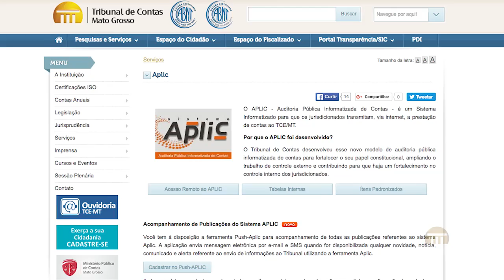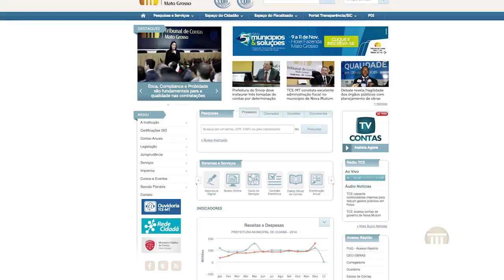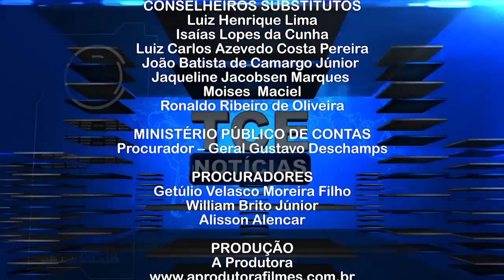PGM 2143 21 10 2016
- Fórum debate alternativas para melhorar obras públicas em Mato Grosso
- Sistema Aplic passa por reformulações e fiscalizados podem contribuir com sugestões
- Câmara de Juara tem contas aprovadas